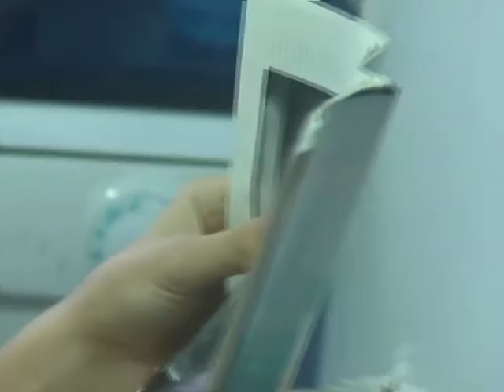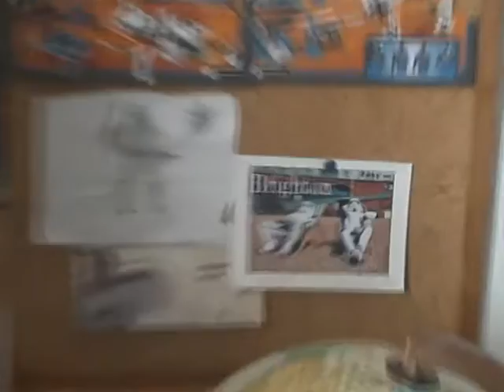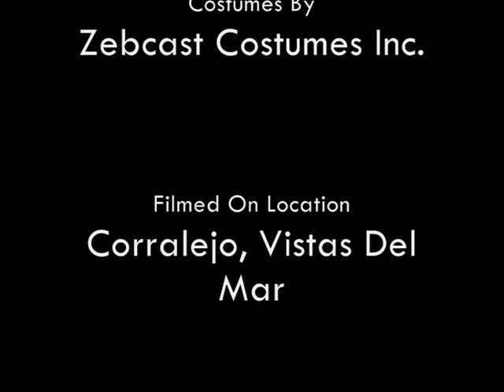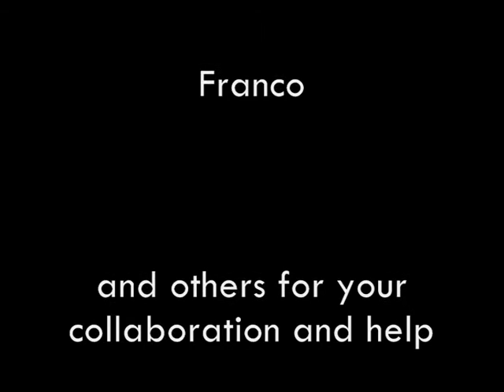Jsmboinick ( 2012 )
A boy named Nick sees his father shot in front of him, and 4 months later, to rid the city of crime, he becomes Jsmboinick, named after his father´s dying words, the hero of Playa Blanca City!